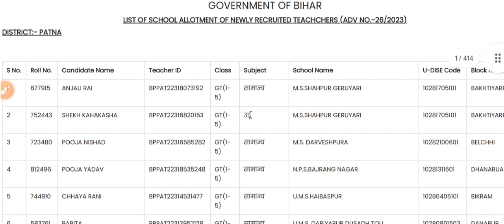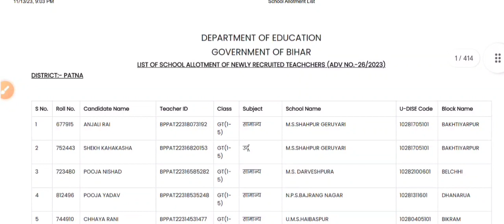Patna district bpsc teacher school allotment list 2023 jari|how to check bpsc teacher school list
bpsc teacher school allotment list 2023 jari|district wise school allotment list kaise check kare

Patna district bpsc teacher school allotment list 2023
kaise check kare Patna district school allotment list
how to check Patna district school allotment list 2023
bihar bpsc teacher school allotment list 2023 jari
how to check bspc teacher school allotment list 2023
kaise check kare bpsc teacher school allotment list
finally bpsc teacher school allotment list 2023 declared
district wise bpsc teacher school allotment list 2023